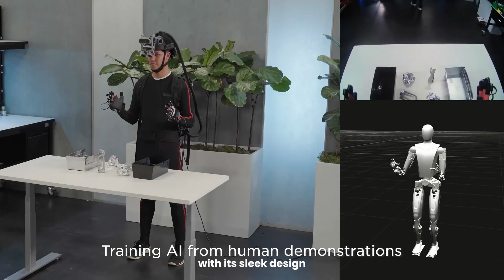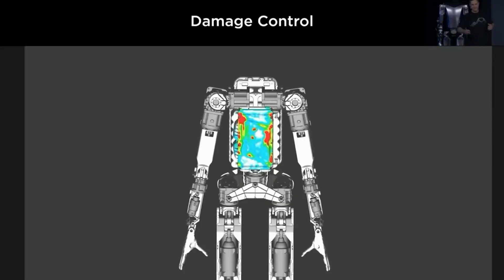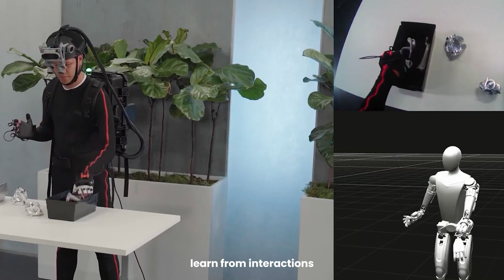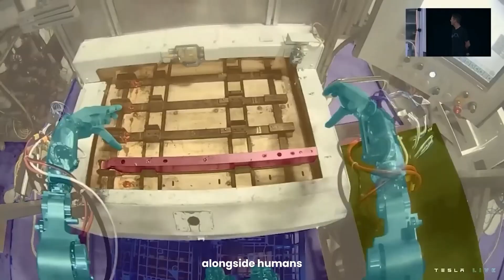Tesla Bot Gen 2: 2024 Homemaker Revolution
The Reason Why Tesla Develop Tesla Bot Gen 2! An indispensable Homemaker in 2024!
Welcome to the 2024 Homemaker Revolution with Tesla Bot Gen 2! Dive into the future as Tesla unveils its latest innovation in robotics. Join us as we explore the groundbreaking features and implications of Tesla's second-generation humanoid robot. Stay ahead of the curve with insights on how this revolutionary technology is reshaping the landscape of household automation.